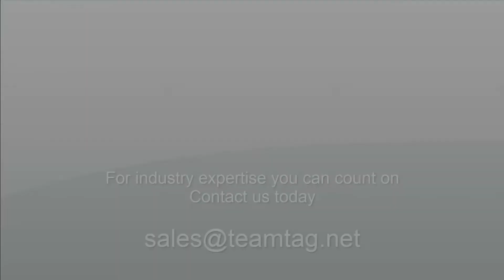Manufacturing Month-End Close | QuickBooks & Accounting Tips with Justin Atneyel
In this QuickBooks Tips & Accounting Tips video from Justin Atneyel you will learn the top 3 tasks to review for accuracy when closing out the month in the manufacturing industry.  Be sure to check inventory, sales orders and "zero costs" in QuickBooks.

Plumb has been providing accounting services and software for the construction and real estate development industry for over 20 years. With Plumb there is no need to solve difficult construction accounting and software challenges alone. We understand that accurate and timely reporting is the key for your success.

Plumb consists of Sage Certified Consultants for Sage 100 Contractor, Sage 300 CRE, Sage Estimating and Sage Intacct CRE with a background in construction accounting.  Plumb works with hundreds of contractors and developers from start-ups to billion-dollar international firms in various trades and specialties.

More Info!